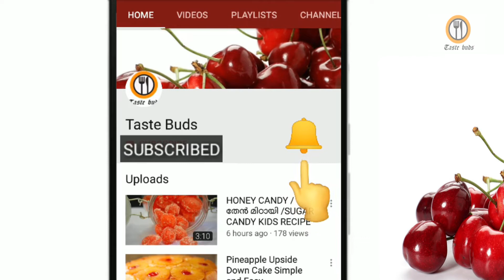Egg Puff recipe Without Oven / Egg Puff without Oven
This video shows how to prepare egg puff at home without oven.

Ingredients

4 pastry sheets Puff / squares
2  nos eggs Hard boiled
1 cups Onion - sliced
1 tsp Ginger garlic paste
1 tsp Curry leaves
1 tsp Kashmiri chili powder
1/2 tsp Black pepper powder
1/4 tsp Turmeric powder
to taste Salt
as required Oil
1 Egg small (beaten)